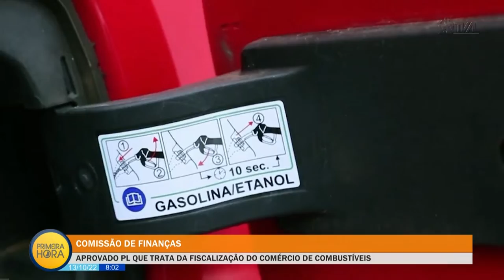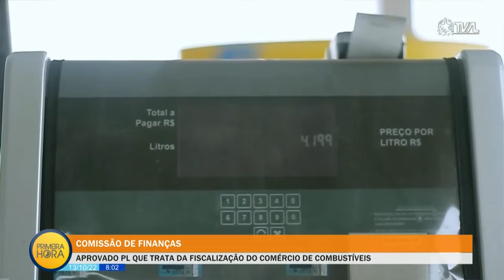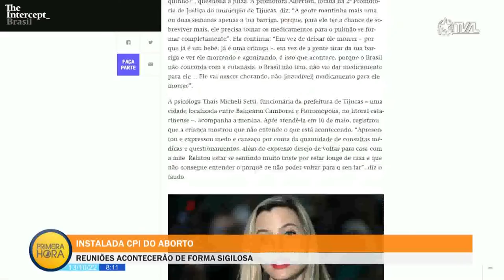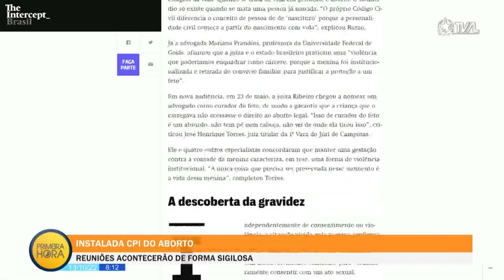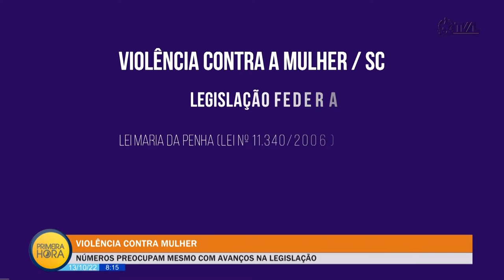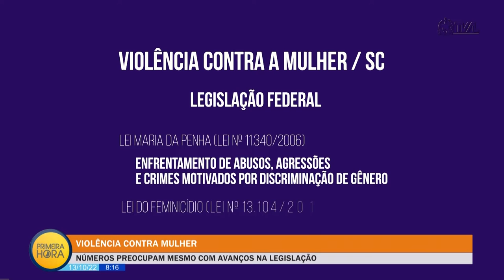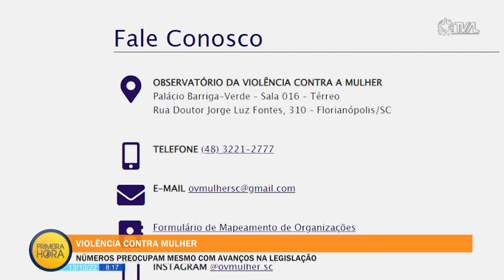Jornal Primeira Hora - 13/10/22